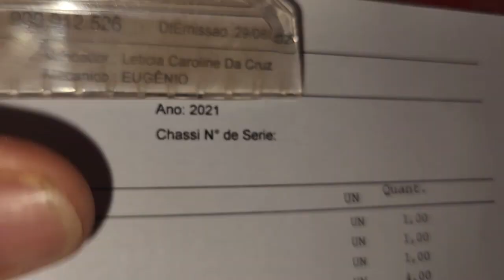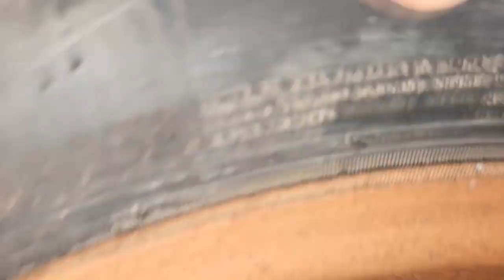EP. 872// HILUX: Amortecedor BILSTEIN Estourou a BUCHA com 38 MIL KM!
Você já se perguntou quantos quilômetros roda um AMORTECEDOR BILSTEIN em uma Hilux 2021?

"embreagem s10"
"melhor mecânica"
"mecânica chevrolet"
"melhor marca óleo s10 5w30"
"como balancear"
"review s10"
"sw4 s10"
"militec funciona"
"serviços toyota"
"oficina toyota"
"o que é hilux garbosa"
"mecânica toyota"
"manutenção toyota"
"restauração hilux"
"hilux antiga"
"diesel 4x4"
"como montar motor diesel"
"diesel 4x4"
"embreagem s10"
"melhor mecânica"